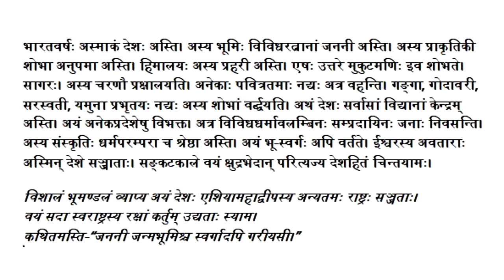अस्माकं देशः संस्कृत निबन्ध || asmakam desh sanskrit nibandh || sanskrit grammar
Spoken English